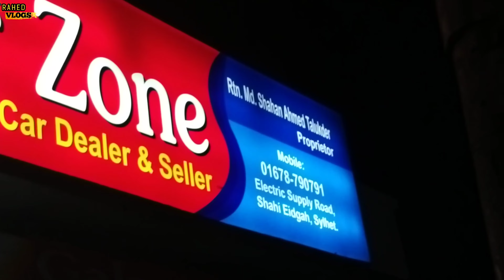Second hand Car price in Sylhet | সিলেটের পুরাতন কারের🚖 এর দাম জানুন | used car price in sylhet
Second hand Car price in sylhet | সিলেটের পুরাতন কারের🚖 এর দাম কানুন | used car price in sylhet

🚘🚘Galaxy Car Zone🚔🚔
         Car dealer & seller
Address: Shahi Eidgah, Electric Supply Road, Sylhet.

🟩পরবর্তীতে আর কোন ধরনের ভিডিও চান অবশ্যই আমাকে জানাবেন। কেননা আপনাদের জন্যই আমার ভিডিও তৈরি করা। আমি চেষ্টা করবো আপনাদের রিকুয়েষ্ট এর ভিডিও নিয়ে কাজ করতে।